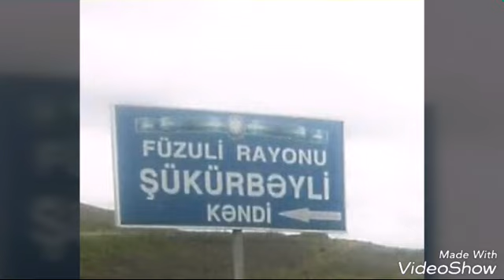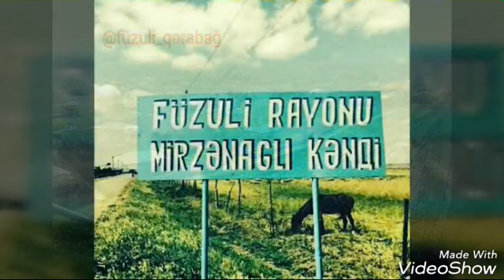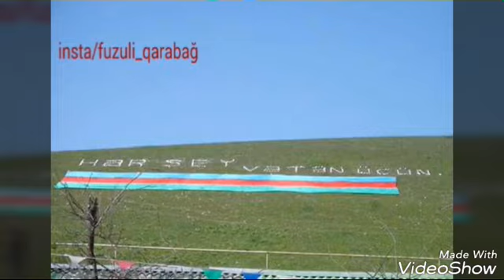Füzulinin Kəndləri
Qaraş @fuzuli_qarabag Füzuli rayonu kəndləri şəkillərdə canlanır